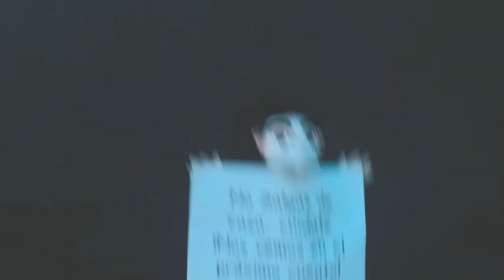CAPÍTULO DOS: LA PRINCESA Y EL GUISANTE. |LA HORA DEL CUENTO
* Difusión de material educativo sin fines de lucro  *

Coordinación Proyectos Culturales MIQ: Ángela Piedad González
Voz: Katty Amador
Cuento: La princesa y el guisante
Autor: Hans Christian Andersen
Apoyo Técnico y Producción: Andrés Arellano  y Leila Medina
Diseño imagen Quijote en tu casa: Fabiola Hill
Edición: Cipactli Casillas

-- Museo Iconográfico del Quijote --